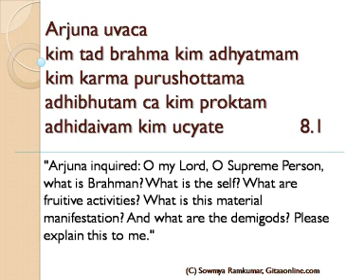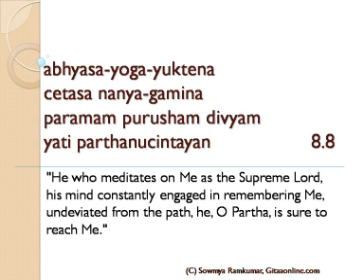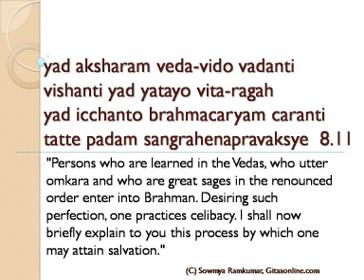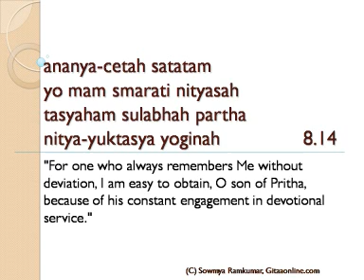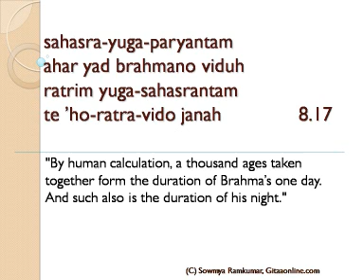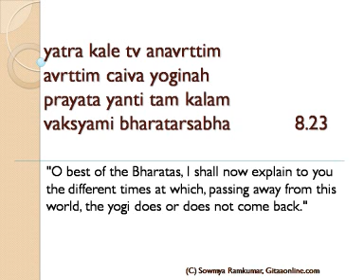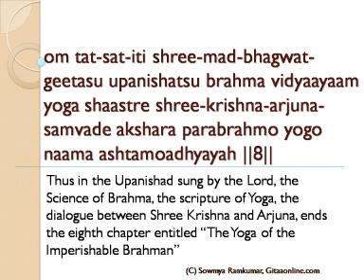Gitaaonline Learn to Chant 8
Bhagavad Gita - Learn to Chant Chapter 8 with English text and Meanings.